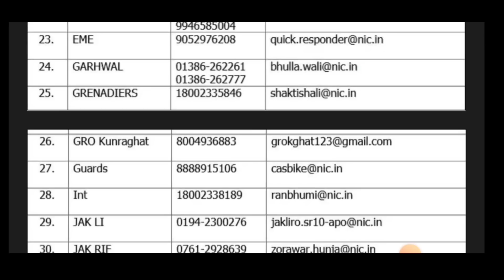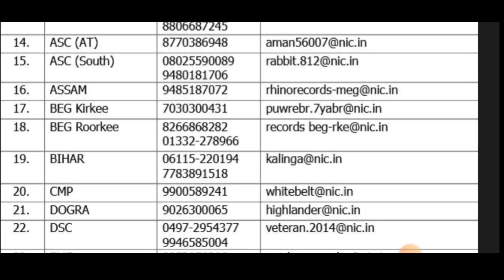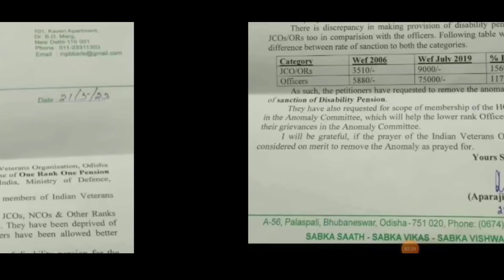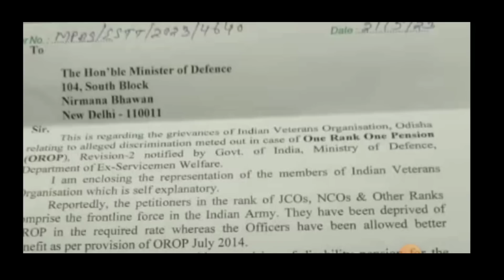खुशखबरी, OROP-2 पर PCDA और कोर्ट का तोहफा DA/DR | OROP-2 ARREAR जारी! Equal MSP & 8th CPC